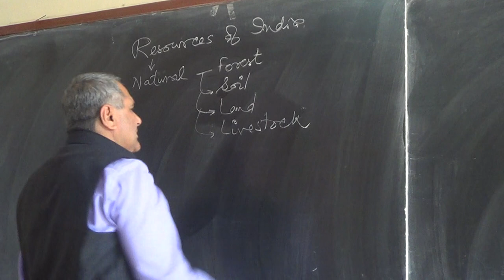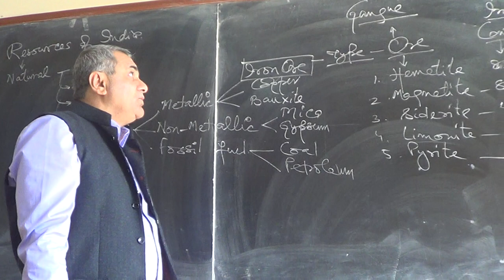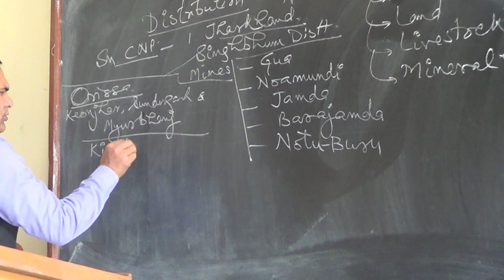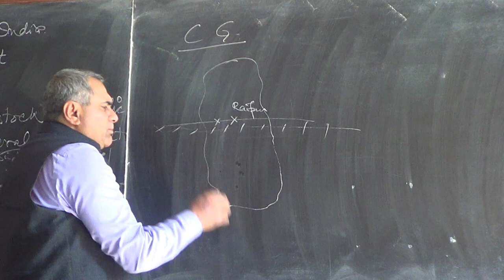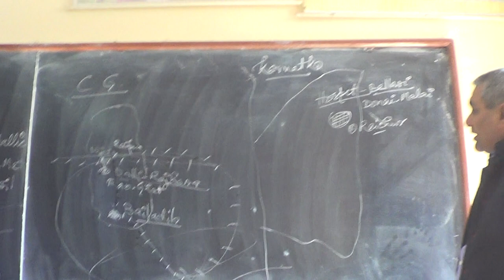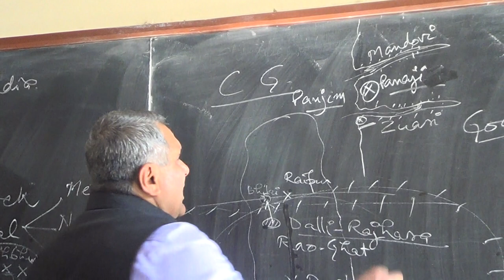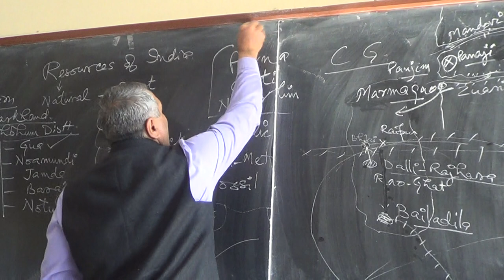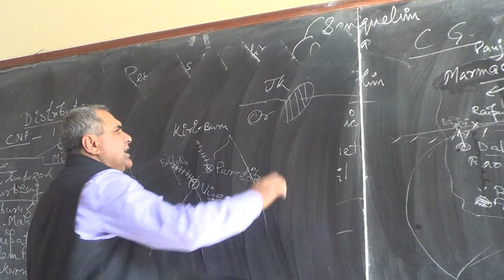Resources of India. Part-1.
Classroom Lecture by Dr. Tejbir S. Rana, Shivaji College, University of Delhi.
Class: B.A.(Hons.) Geography 6th Semester, Geography of India.